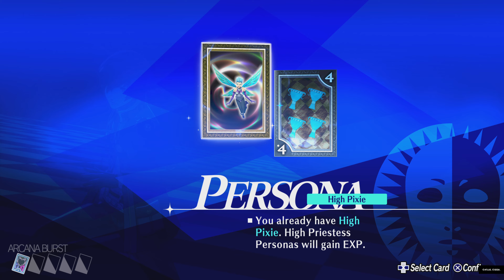Let's play Persona 3 Reload (PS5, English dub) - Part 28 (25th July)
Persona 3 Reload is an upcoming role-playing video game developed and published by Atlus. The game is scheduled to release for PlayStation 4, PlayStation 5, Windows, Xbox One, and Xbox Series X/S on February 2, 2024.

Reload is a remake of Persona 3 (2006), the fourth main installment of the Persona series, itself a part of the larger Megami Tensei franchise. As with the original game, the protagonist is a high school student returning to his home city a decade after his parents were killed in a fatal car crash. He soon gains the potential to summon a Persona–the physical manifestation of his inner spirit, and joins the Specialized Extracurricular Execution Squad (S.E.E.S.), a group of like-minded Persona users. Together, they are tasked with defeating Shadows and uncovering the mystery of the Dark Hour.

• Config:
- RAM 32GB